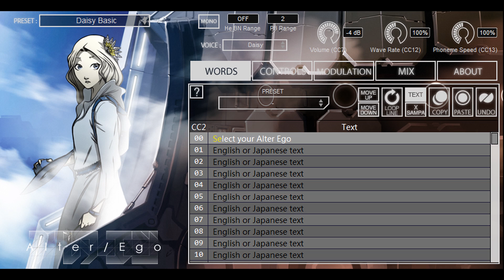Daisy Plogue Alter Ego "Every day"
It’s a true synthesizer, the sound can be extensively modified for easy and expressive performances.
Alter/Ego can run either as: Win32  -   Win64  -   OS X 32  -   OS X 64